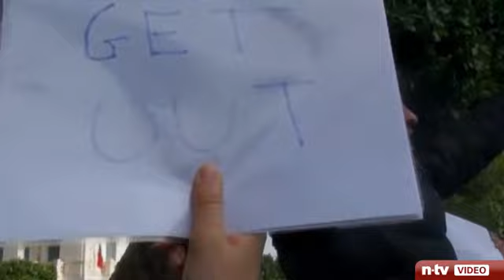Der arabische Frühling: Tunesien, Ägypten, Libyen, Bahrain, Jemen, Syrien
Der arabische Frühling: Der Revolutionsfunke geht um !
Anfang Dezember entlädt sich die Wut der Tunesier auf der Straße. Sie protestieren gegen den Machthaber Ben Ali und stürzen ihn. Der Revolutionsfunke springt auf andere arabische Länder um -- mit mehr oder weniger Erfolg.